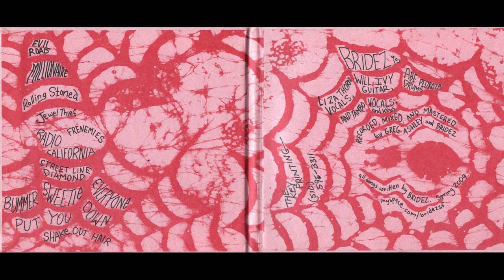Bridez - Evil Road (2009 FULL ALBUM)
Bridez - Evil Road (2009 Self-released) female-fronted garage rock from California. Lotta punk and psych influences. Great shit.
Images and Audio from CD.